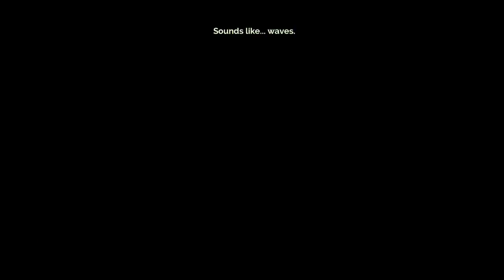Transistor - Part 3 - Found a back door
Like my content? Ok with the idea of me not starving? Have some extra coins from the last dungeon you raided that are just weighing you down? Consider sponsoring me so I have more time to do content on youtube and can take less freelance jobs

Not looking for a commitment? You can make a one time donation
You can leave me a message. I'll thank you in a video and everything. And you'll show up in my stream donation ticker as a recent donation (the most recent 50 donations are on the ticker, so you'll probably be on there for a while)